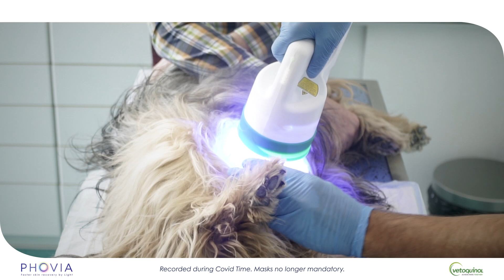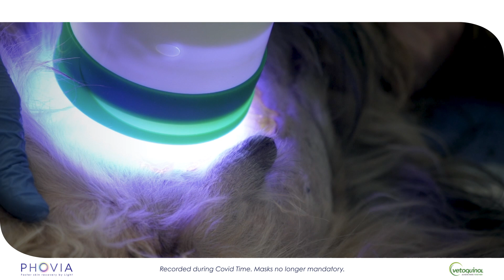Phovia- nowoczesna terapia światłem problemów skórnych u zwierząt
Phovia to nowy, rewolucyjny sposób leczenia problemów skórnych u zwierząt domowych. Składa się z lampy zaprojektowanej specjalnie dla zwierząt, która oświetla żel nałożony na uszkodzoną skórę.

Już dwie kolejne 2-minutowe sesje raz w tygodniu radykalnie przyspieszą naturalną regenerację  skóry.

Badania naukowe wykazały, że energia świetlna FLE* skraca czas regeneracji skóry. Skutkuje to skróceniem czasu leczenia dotkniętej skóry.